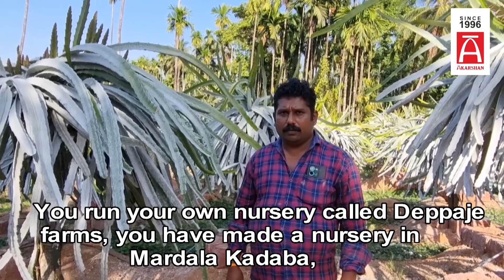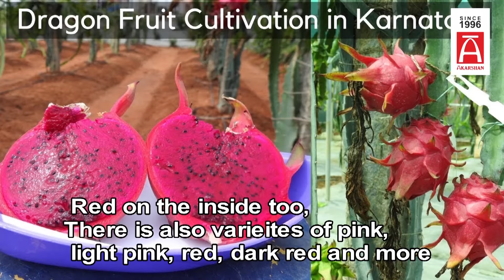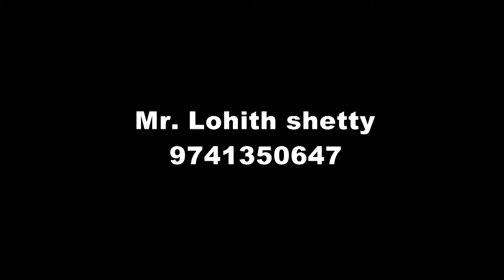Dragonfruit farm /ಸಂಪೂರ್ಣ ಮಾಹಿತಿ/ complete information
Resource person for Dragon fruit or any other exotic fruit plants, planting, farm maintenance